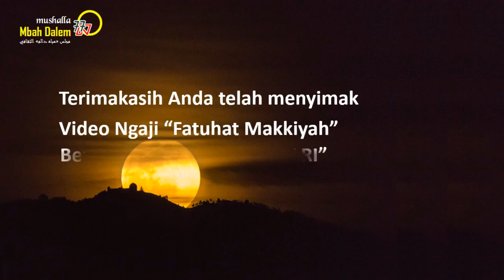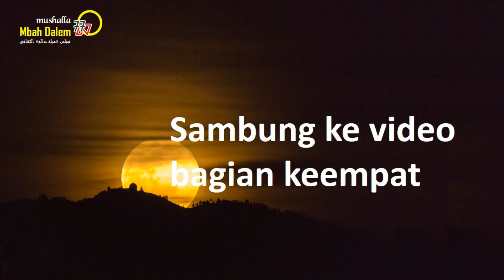WHITE DIAMOND; Bentuk Air Pertama yang Tuhan Ciptakan (Part 03) - Ngaji Kitab Futuhat Makkiyah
Air material pertama yang Tuhan ciptakan setelah Nur Muhammad. Air pertama yang Tuhan ciptakan, bentuknya seperti berlian/permata putih (white diamond). Dengan Air yang mulia ini, segala sesuatu menjadi hidup. Dan, karena Air yang Mulia ini juga, segala sesuatu menjadi mati/bencana bagi peradaban manusia.

Syeikh Akbar-Guru Agung Ibnu Araby, dalam kitab Futuhat Makkiyah, sub judul "Nasyah Kaun wa Dluhur Kainat" menjelaskan hal tersebut, cukup gamblang, dan jelas. Ceng NOER ASHARI, sebagai penulis buku "Jalan Mencari Guru Mursyid" menjelaskan terhadap kitab "Futuhat Makkiyah" yang dilaksanakan pada hari Sabtu, 9 Januari 2021 (malam Ahad), di Mushalla Mbah Dalem, Batutulis, Bogor, Jawa Barat.

Silahkan lihat video yang ketiga ini, agar Anda dapat meraih HATI SELAMAT dan AKAL SEHAT.

Chapters :
00:00 - Intro Syeikh Ibnu Araby
00:30 - Pengantar Bagian Ketiga Syeikh Akbar No. 01
02:02 - Muhammad Nama Pertama yang Ditulis di Lauhul Mahfudz No. 02
03:40 - Hakikat Muhammad Dalam Kehidupan No. 03
05:01 - Alam Kerajaan Muhammad No. 04
08:29 - Allah Menciptakan Saripati Air No. 05
09:45 - Jauhar Awal Kajian Budaya No. 06
10:47 - Makna Air dalam Falsafah Sunda No. 07
11:59 - Kata Air dalam Manaqib Syeikh Abdul Qadir Jailani No. 08
12:56 - Mengapa Air Menjadi Ria No. 09
14:41 - Proses Penciptaan Air Syeikh Ibnu Araby  No. 010
15:53 - Allah Ada di mana? Syeikh Ibnu Araby No. 11
17:31 - Apa Alam Suwung? Syeikh Ibnu Araby No. 12
19:37 - Menyingkap Waktu Antara (Jeda) No. 13
20:55 - Kesadaran ber-Allah Syeikh Ibnu Araby No. 14
21:51 - Sang Maha Bersembunyi dalam Terang No. 15
22:40 - Metode Mengenal Diri Syeikh Ibnu Araby No. 16
24:17 - Memahami Allah dan Rabb No. 17
24:33 - Makna Hadits "Man Arafa Nafsahu..." No. 18
25:13 - Inner Journey Syeikh Ibnu Araby No. 19
26:10 - Bagaimana Bentuk Air yang Pertama No. 20
29:52 - Zat apa yang ada dalam Kandungan Air Pertama? No. 21
30:45 - Asal Usul Manusia Syeikh Ibnu Araby  No. 22
31:56 - Poin-poin Utama Pemikiran Syeikh Akbar Ibnu Araby No. 23